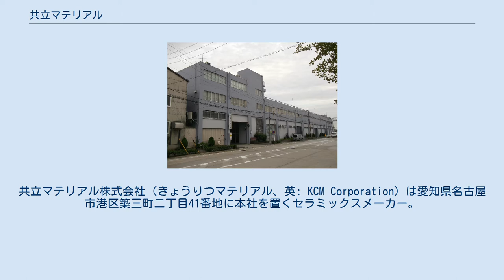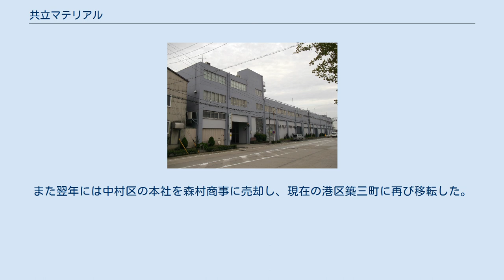共立マテリアル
共立マテリアル株式会社（きょうりつマテリアル、英: KCM Corporation）は愛知県名古屋市港区築三町二丁目41番地に本社を置くセラミックスメーカー。
日本陶器（現・ノリタケカンパニーリミテド）、東洋陶器（現・TOTO）、日本碍子の原料山、精製工場など原料部門を分離・統合して1936年に設立された森村グループの一社である。
現在はノリタケカンパニーリミテドの子会社。
 コンデンサ、ガラス、陶磁器、ファインセラミックスなどの原料粉末を主に製造・販売している。
また、元素分析などを行なう分析部門もある。
 1910年代後半に日本陶器から東洋陶器や日本碍子が相次いで分離された森村財閥では、これら三社がそれぞれ原料山を所有し、窯業原料を自社で賄っていた。
しかし、粘土など共通する主要原料を効率的に入手するため、1921年に日本陶器の社内に「原料共同配給所」が設置された。
その後、事業の拡大とともに原料の需要も増加し、1935年には三社合計で年間29,000トンの原石・原土を使用するまでになっていた。
このため安定した原料供給を専門に担う恒久的な組織の必要性が認識され、森村財閥の中核を成す森村組を筆頭にこれら三社も株主として1936年10月26日に共立窯業原料株式会社が設立された。
社長には後に東洋陶器の社長も務めた百木三郎が就任した。
 創立当時、本社は現名古屋市西区の日本陶器社内に置かれていた。
三社の所有する採掘権や原料山などは全て共立原料に集約された。
 陶磁器の主原料の一つであるカオリンは安価で良質な朝鮮半島産のものが主流で、現在の韓国慶尚南道河東郡を中心に採掘権を所有していた。
これに加えて翌1937年から国内の代表的な陶石産地である熊本県天草郡や、愛知県保見村（現・豊田市）で採掘権を獲得し、積極的に業務を拡大した。
 一方、朝鮮で産出したカオリンを現地で水簸により精製する事は技術的に困難だったため、荷揚げする名古屋港に近い名古屋市港区築三町の土地を日東石膏とともに買収し、築地水簸工場を1937年3月に建設した。
さらに岐阜県の土岐市や恵那郡でも粘土の水簸工場を建設・買収して生産能力を拡大した。
また、森村財閥以外の企業への販売も積極的に進め、東洋耐火（現・クアーズテック）に白岩蝋石を納入するなどしている。
このような中、現場との連絡を密接にするため1938年10月21日には本社を現在の港区築三町に移転した。
 価格等統制令の影響により日本陶器などグループ企業への優先的な供給が困難になる恐れが生じたことから、1940年には三社に工場や採掘権を大幅に譲渡した。
さらに陶磁器など非軍需品の生産が減少したことから1943年には原料の生産を一部停止している。
一方でがいしやゴム充填剤の生産は増加したため、これらの原料は販売が好調であった。
また、「呂号兵器」と呼ばれたロケット兵器の開発のため、過酸化水素型液体燃料の製造に用いる磁器製品の原料も供給している。
なお、空襲の激化のため1945年に本社を再び日本陶器社内に移動した。
 戦後の混乱に対応するため、1946年に組織改革を行なうとともに翌年には社名を共立窯業原料株式会社に改称した。
同年、築地工場を拡張し、翌1948年には名古屋鉄道からも付近の土地を買収し、その一方で人員拡充に対応するため本社を名古屋市中村区日置通に移転した。
この時期には福島県から宮崎県まで、国内各地で鉱業権や採掘権の買収を積極的に進めている。
1949年には名古屋証券取引所に株式を上場した。
しかしドッジラインによるデフレーションが起きると生産縮小を余儀なくされ、1949年後半には人員削減を行っている。
また翌年には中村区の本社を森村商事に売却し、現在の港区築三町に再び移転した。